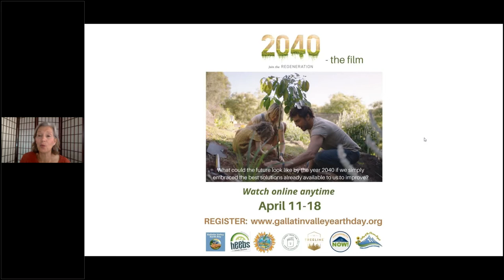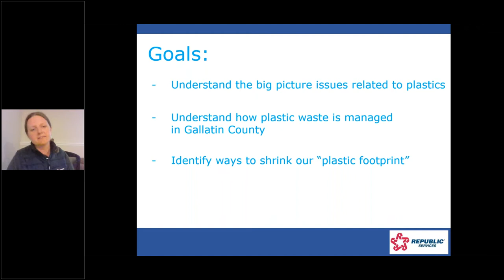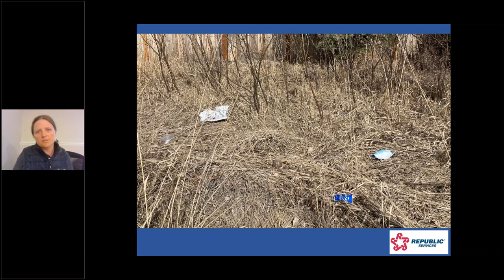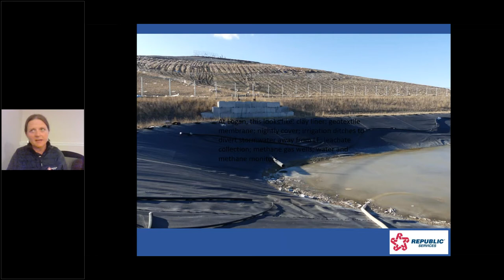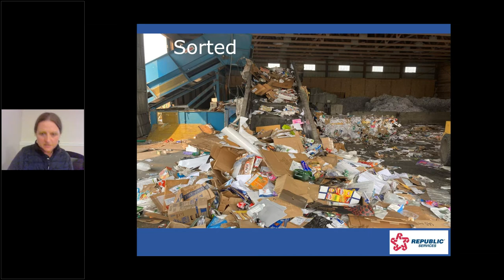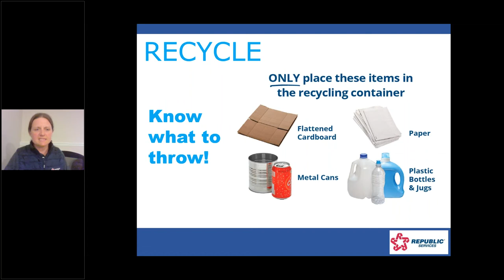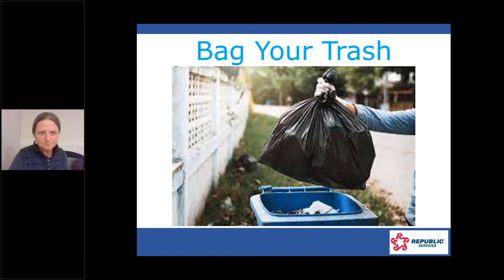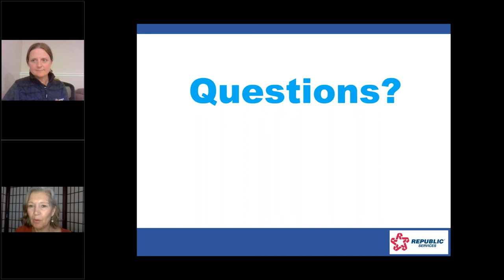Local Recycling Where Does My Plastic Go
What exactly happens to all those plastic bottles you put in your recycling bin?

Join Alexis Alloway of Republic Services for a behind-the-scenes look at the Gallatin Valley’s waste management systems, with an in-depth focus on our local recycling systems. You will learn what plastics can and cannot be recycled, why our plastic recycling is limited, and most importantly, you will learn some tips and trips to REDUCE your plastic consumption.